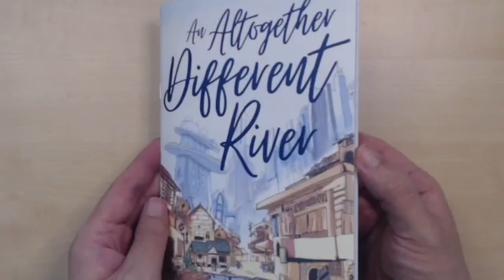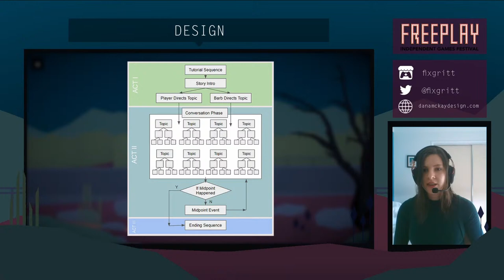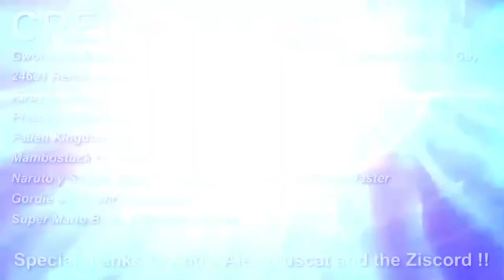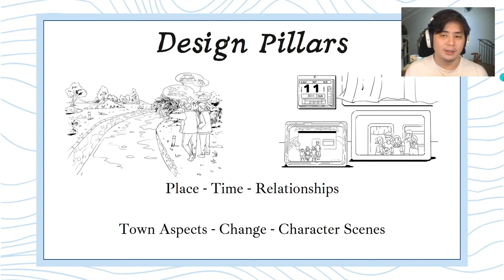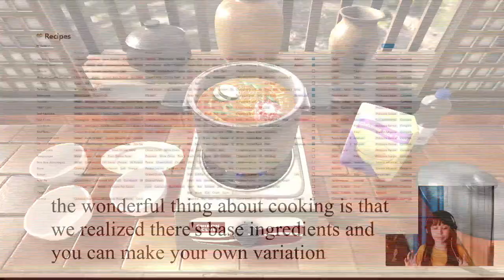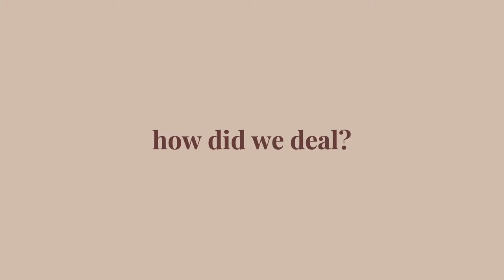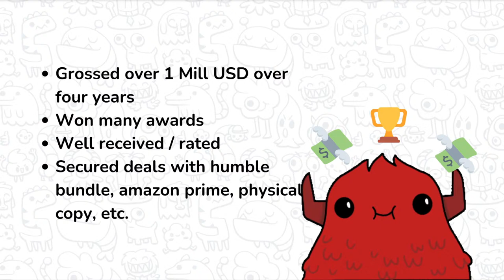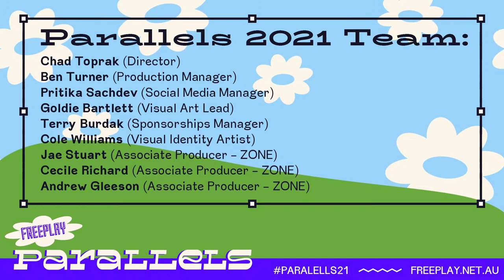Freeplay Parallels 2021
Freeplay presents Parallels 2021, our annual showcase of independent games from Australia and beyond. Short talks & heartfelt games, Parallels highlights unique, personal, and experimental games.

🍞 A Long Goodbye - Dana McKay
🍞 Monomyth - Billy Dent
🍞 Blueberry - Mel Taylor (Mellow Games)
🍞 An Altogether Different River - Aaron Lim
🍞 Soup Pot - Gwendelyn Foster (Chikon Club)
🍞 Where the Snow Settles - Alisha Stone (Myriad Games Studio)
🍞 Cult of the Lamb - Julian Wilton (Massive Monster)

Freeplay acknowledges the Wurundjeri and Boon Wurrung people of the Kulin Nation as the Traditional Custodians of the Lands upon which our festival takes place. We pay respects to their Elders past, present, and emerging, and to all Aboriginal and Torres Strait Islander people in the wider community and beyond. Sovereignty was never ceded, and this always was and always will be Aboriginal Land.